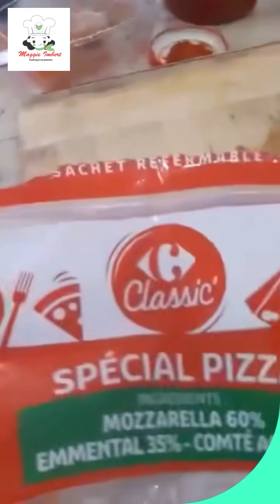My Son Show How To Make His Favorite Pizza | MAGGIE IMBERT